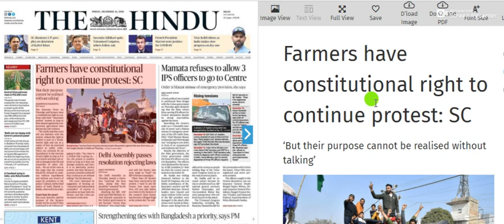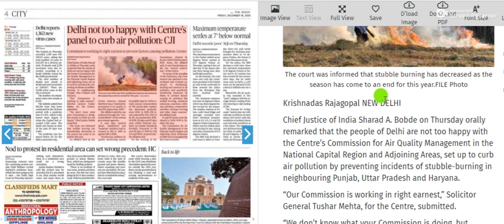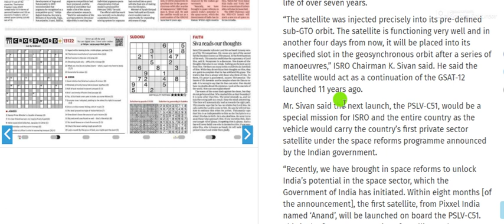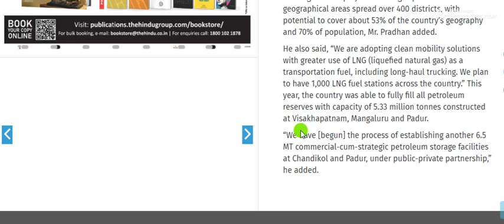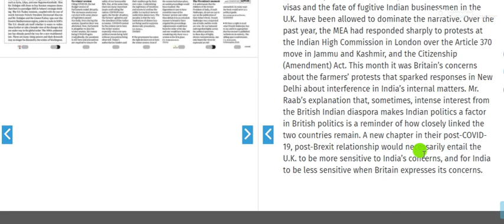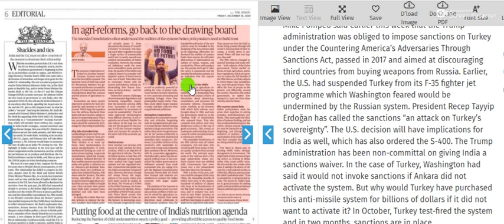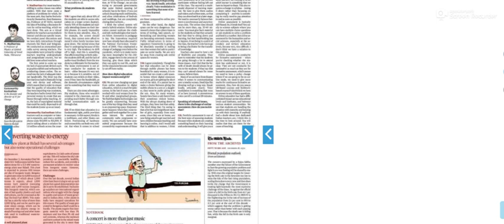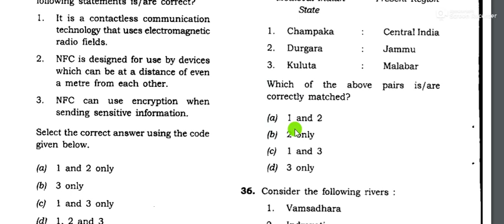18 December 2020 | The Hindu Newspaper Analysis | Current affairs 2020 UPSC IAS Todays The Hindu